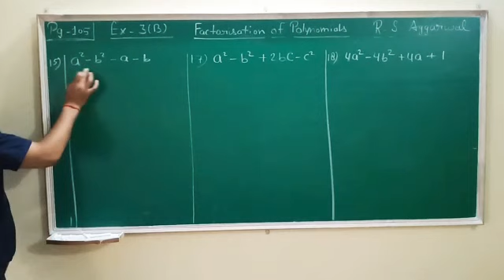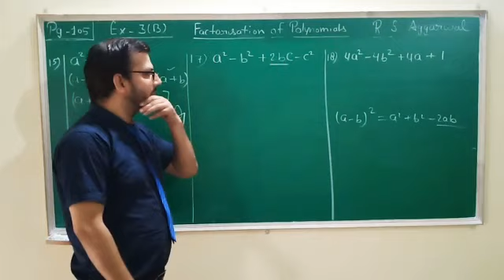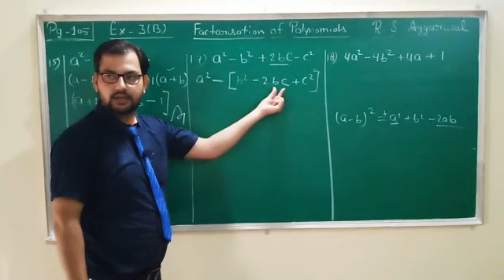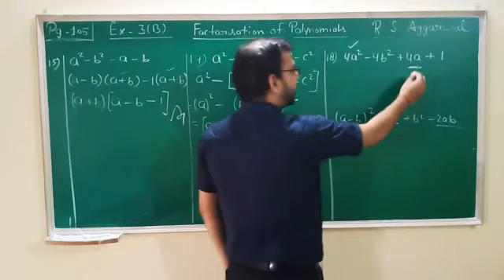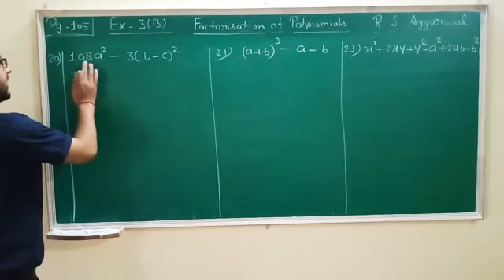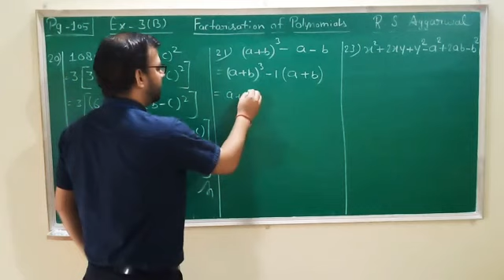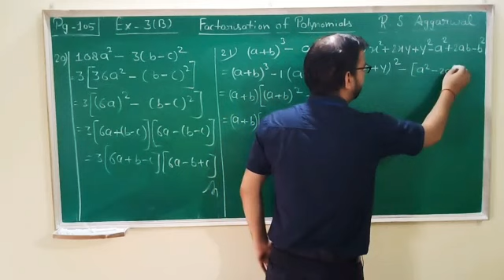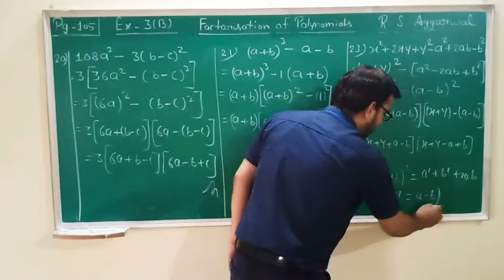Class - 9th ll Factorisation of Polynomials ll Part - 4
factors based on Identities